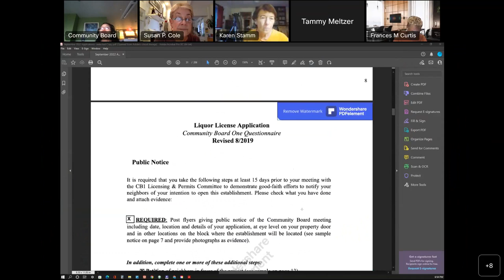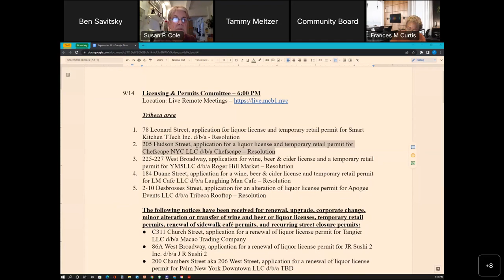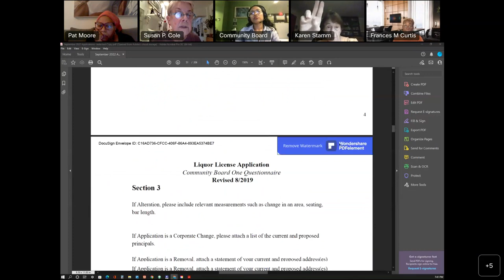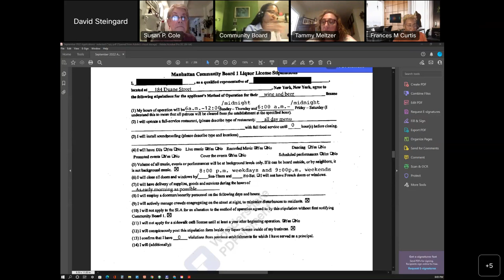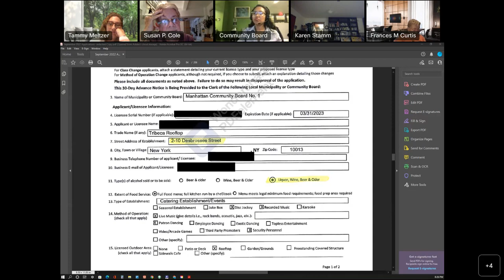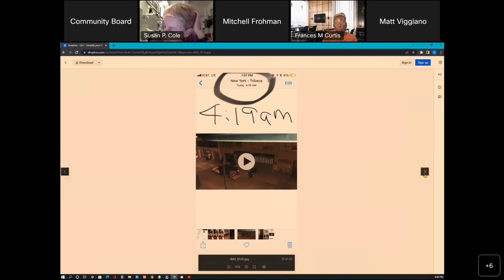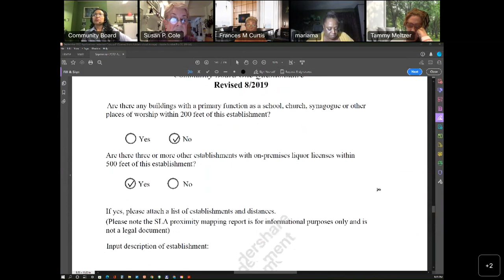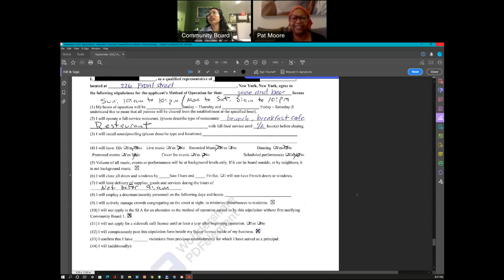9/14 Licensing & Permits Committee 2022